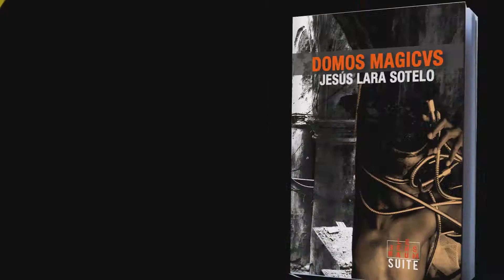Palabras de CIRA ROMERO al ESPACIO CRÍTICO SOBRE OBRA DE JESÚS LARA SOTELO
INSTITUTO CUBANO DEL LIBRO CONVOCA A ESPACIO CRÍTICO SOBRE OBRA DE JESÚS LARA SOTELO

Como nubes y ovejas: la obra lírica de Jesús Lara Sotelo es el título del Espacio Crítico que convoca el Instituto Cubano del Libro en su sede del Centro Cultural Dulce María Loynaz, a realizarse en la fecha del martes 29 de enero a las 4:00 de la tarde con la participación de importantes figuras de la crítica y el entorno literario cubano.
Entre ellos se encuentran la investigadora literaria Cira Romero, miembro de la Academia Cubana de la Lengua, Francisco López Sacha, narrador, profesor y crítico, además de los poetas y narradores Marilyn Bobes y Jesús David Curbelo. En el espacio estará también como invitado el novelista y crítico Alberto Garrandés, quien compartirá fragmentos de un texto inédito en el que analiza la obra literaria de Lara Sotelo.